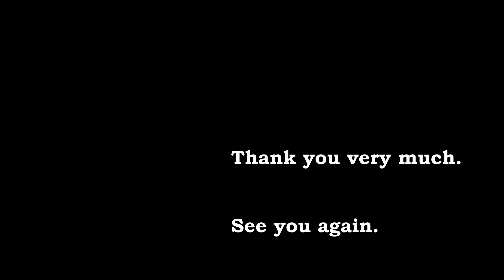陸上自衛隊中央音楽隊 「東京オリンピック ファンファーレ＆マーチ」【木曜コンサート】新宿三井ビル55広場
陸上自衛隊中央音楽隊の演奏で「オリンピック東京大会ファンファーレ」「オリンピック・マーチ」をお楽しみください。

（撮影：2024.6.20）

━━━ 楽曲 ━━━

「オリンピック東京大会ファンファーレ」
作曲：今井光也
「オリンピック・マーチ」
作曲：古関裕而

演奏
指揮：中央音楽隊隊長 １等陸佐　志賀 享

今後とも各種イベントや、自衛隊・消防・警察などの音楽隊、自衛隊、鉄道や車など乗り物全般等を撮影していきます。